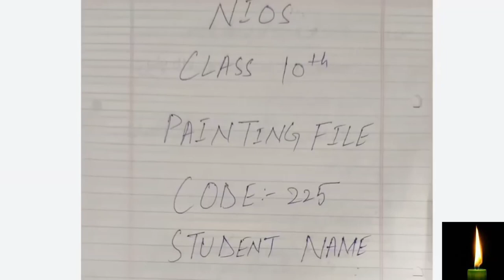NIOS | Nios Painting Practical File in urdu | Class-10/12 | Nios Practical Exam urdu me painting